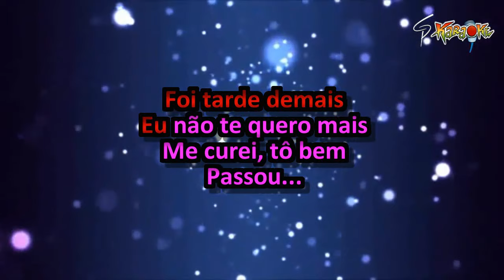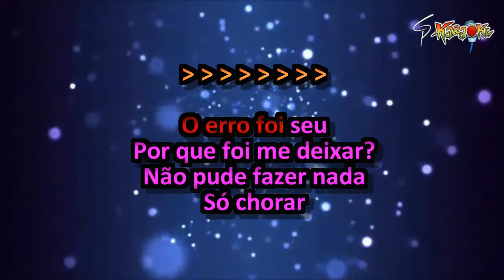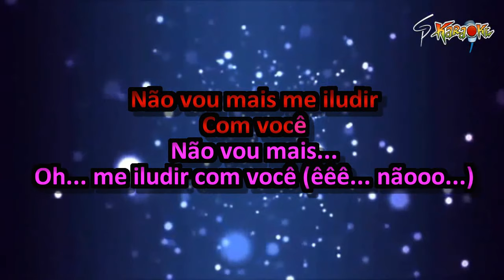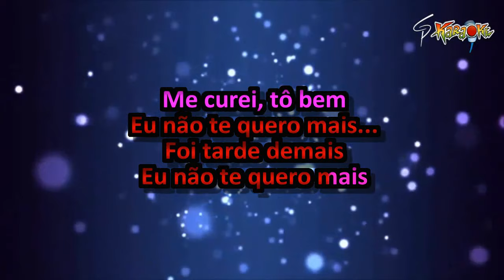Karaokê Desejo de Menina - Tô Bem Passou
Trazendo novamente o romantismo da banda Desejo de Menina aqui de volta ao canal GP Karaokê... Uma das mais lindas músicas da banda, agora em karaokê: "Tô Bem Passou"... E se vc aprovou o resultado, deixe seu like, inscreva-se no canal e ative o sininho. Valeu, galera!!!